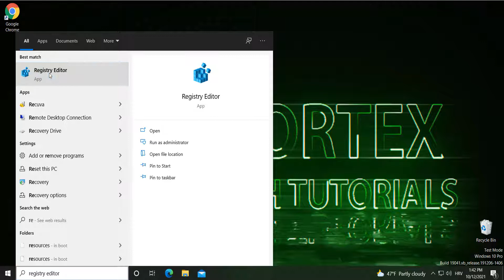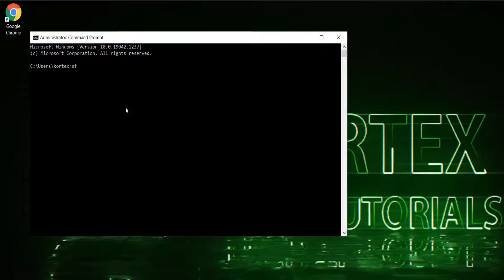Nvidia cannot continue Task Scheduler not running FIX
With this fix you will enable task scheduler and continue your NVIDIA installation.